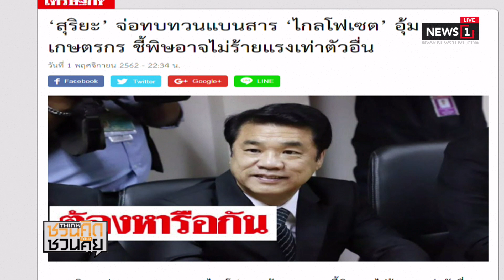อาเซียน ถก UN สร้างระบบพหุภาคีนิยม-ภูมิภาคนิยม : ชวนคิดชวนคุย (ช่วงที่1) 04/11/2019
อาเซียน ถก UN สร้างระบบพหุภาคีนิยม-ภูมิภาคนิยม เพื่อเสถียรภาพและความเจริญ : ชวนคิดชวนคุย  (ช่วงที่1) 04/11/2019